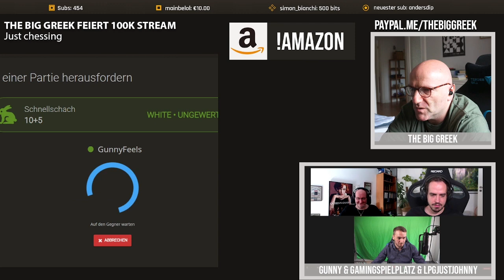TBG und LPGjustJohnny spielen Hand & Brain vs. Gunny und Gamingspielplatz | 100k Stream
Das folgende Video ist ein Ausschnitt aus dem 100k-Stream am 14. August 2021. TBG und LPGjustJohnny spielen Hand & Brain vs. Gunny und Gamingspielplatz.

Hintergrundfoto: Photo by Josh Riemer on Unsplash

📕 Igor Stohl: Garri Kasparovs beste Schachpartien Band 1